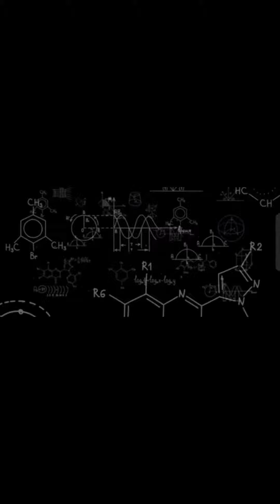The 🌍 World Will End At 2060 Sir Isaac Newton said.